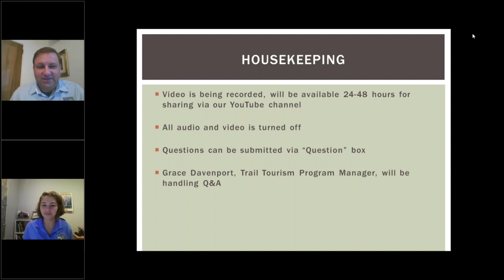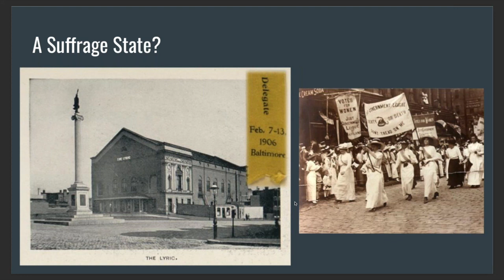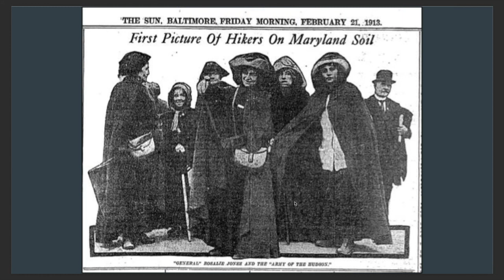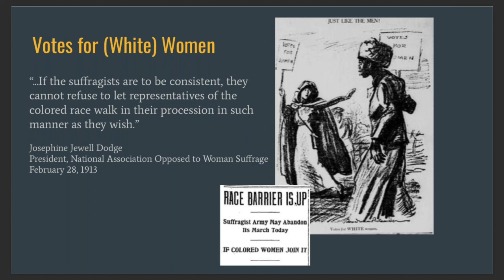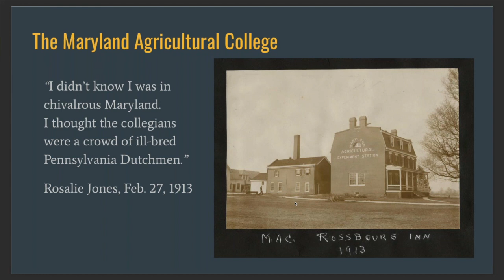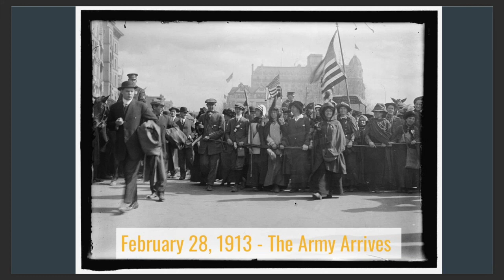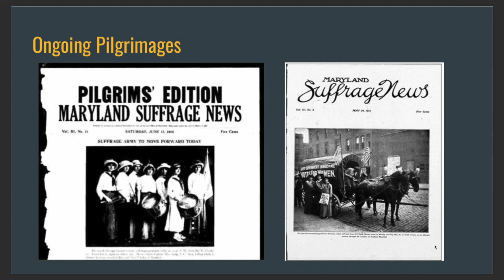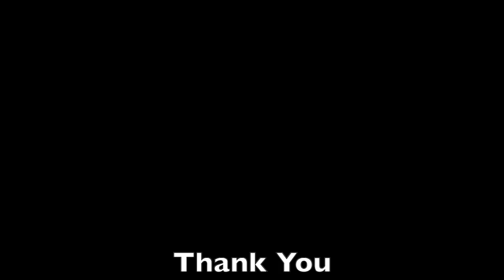Maryland & the March of the Army of the Hudson: Women's Suffrage on Route 1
Kacy Rohn, preservationist with Montgomery County Planning Department, spoke on August 18 - the 100th Anniversary of the Ratification of Women's Right to Vote - about the major march along US Route 1 and through the Maryland Milestones Heritage Area. Learn all about this fascinating history, including the complex interplay between white and black suffragettes.